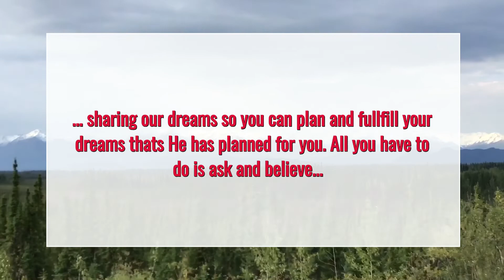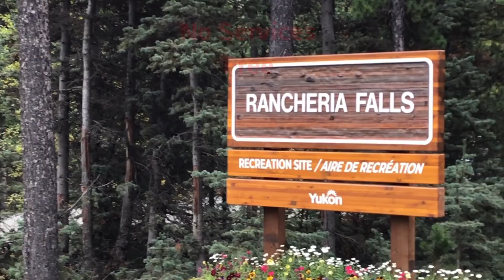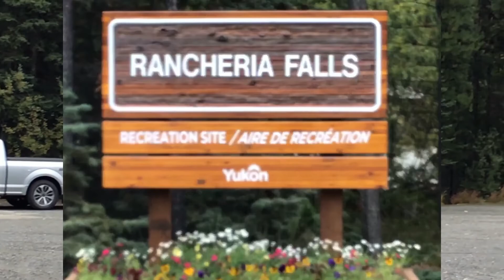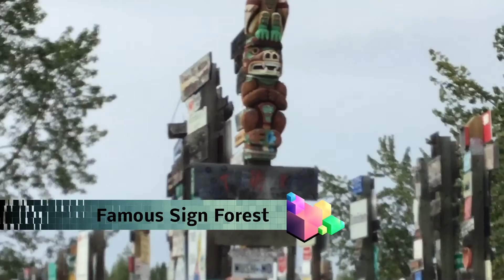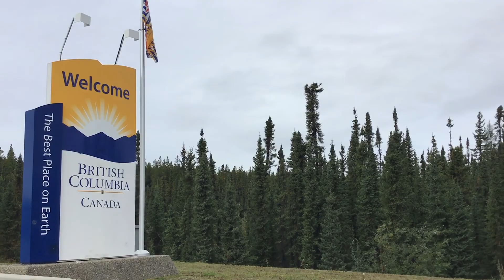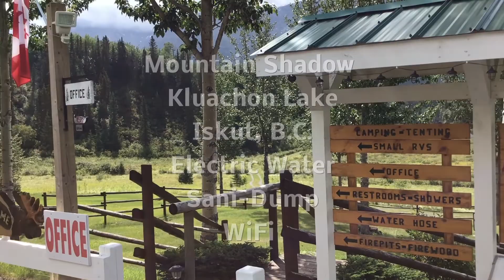Week18 Episode 18 …Hail Cassiar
In this episode, we start from the Alaskan/Canadian border to Whitehorse on the AlaskaHighway , then down the CassiarHighway. We stop again at the famous SignForrest. We boondock most of the way at some beautiful places along the route. We find a spectacular easy “hike” at Rancheria Falls in the Yukon as well as a sweet spot to spend the night then on to Boya Lake in B.C.
We boondock along the way, at KuaneLake, RancheriaFalls, BoyaLake and finish the week up at Mountain Shadow RV/Campground
GPS coordinates for boondoggling and wild camping.
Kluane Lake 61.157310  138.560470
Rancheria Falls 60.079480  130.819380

This is His plan for us … do you know His plan for you?

Step out of your comfort zone to find your plan… We ALL have a plan from Him just for us!

Love y‘all
Lugene & Larry

Special HisRoadTrip.com links …

Ask us any question (price per answer helps us stay on the road)

The Mile Post Book if you are traveling to Alaska

Gear used or shown in this video:

We filmed it all with just an iPhone7 ...

We use these EVERYDAY…

Andersen Levelers

Level Mate Pro

Solar Panel

Blackstone Grill

Apps used:

Leveling Pro (Buy it off of our RV Gear page we make a little commission. Doesn’t cost you anymore) …

Coast to Coast RV club $10 nightly stays ( we have discontinued using this club, because price increases for EVERYTHING! $15 for site, $5 for 50amp, $5 for pull-through, $5 Wi-Fi, $5 resort fee etc. etc. and less campgrounds in their system)

Pilot / Flying J with 7¢ discounts on fuel, dumping, filling water, propane

Truckers Path helps you like a trucker…. great for finding places